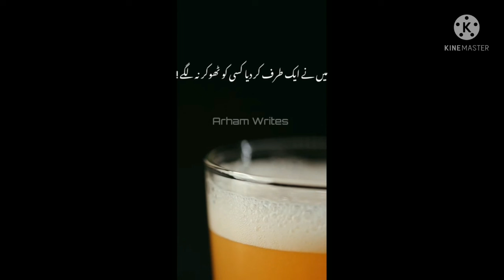esi byaan jo non muslim ko bhi subhanallah khny pr mjboor kry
natural life b nature
It is a islamic video about good things of lifenatural life b